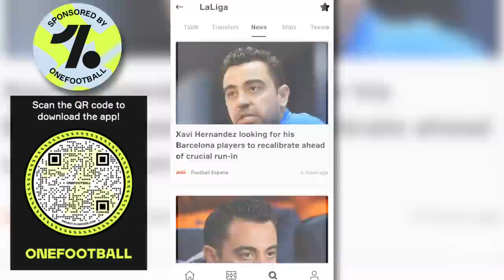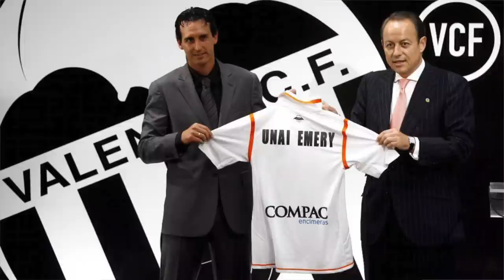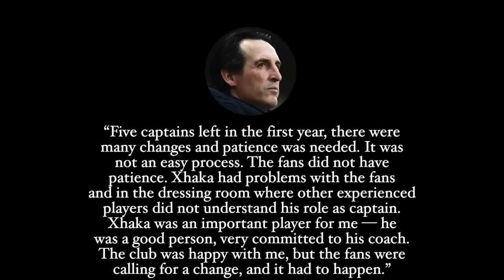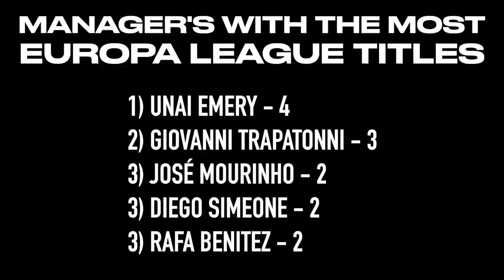Unai Emery: From Elite Cup Specialist, to a Meme & Back Again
Unai Emery: From ‘good evening’ to an elite cup specialist.
In this football manager bio, we’ll take a look at Unai Emery, a man with one of the more interesting careers in football given his penchant for winning trophies while simultaneously being ridiculed in certain parts of the world. From his beginnings in Hondarribia in the Basque Country of Spain, setting records with Sevilla, to his time with PSG and Arsenal, and back to Spain via Villarreal.

INTRO: 00:00
THE BEGINNING: 01:59
EURO ADVENTURES: 04:44
PARIS, LONDON, ETC.: 09:07
“GOOD EBENING”: 14:44
OUTRO: 19:21